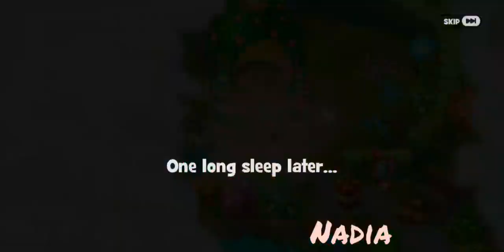Gardenscapes Expedition 6.3